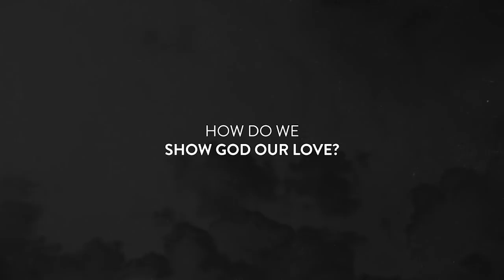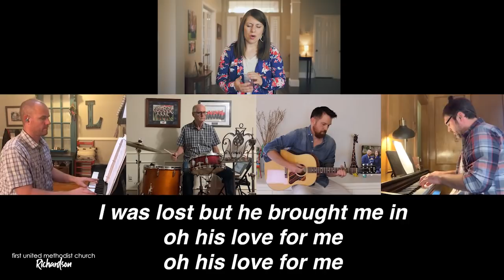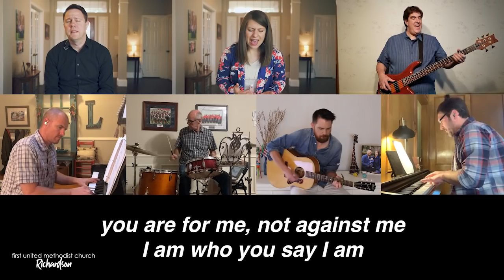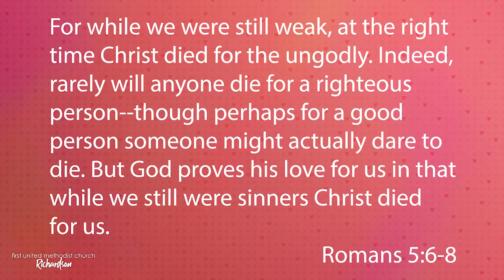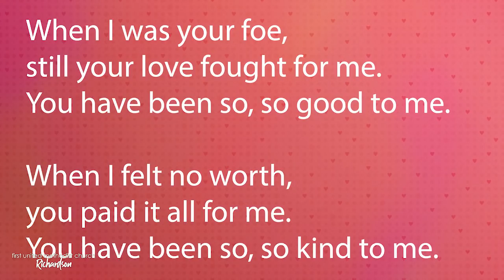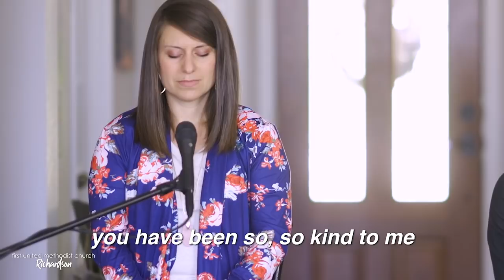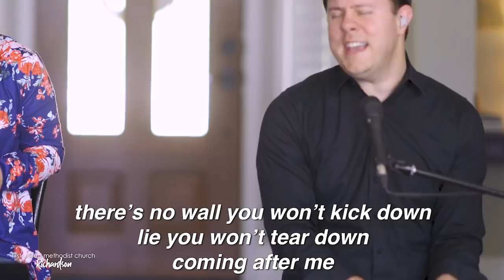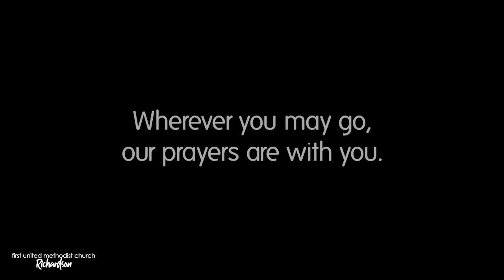05.24.20 - We Are the Church: Reckless Love - Modern Worship Service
Romans 5:6-8  •  Dr. Josh Fitzpatrick, preaching